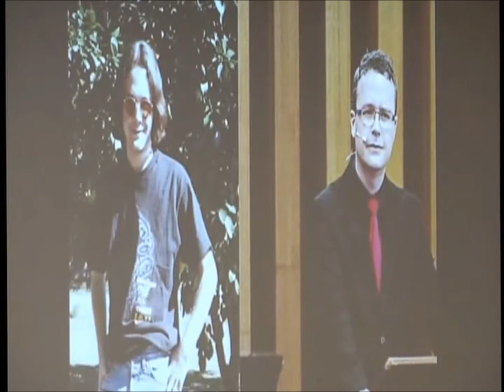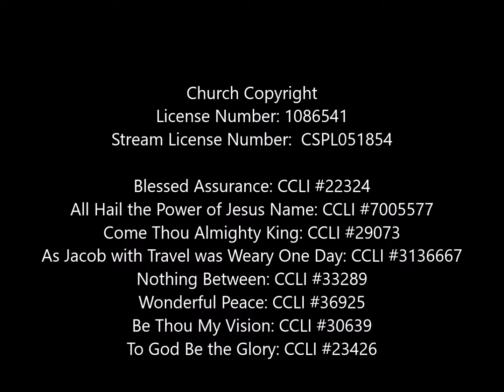"A Wise Woman" Pastor Michael Halfhill September 16, 2017